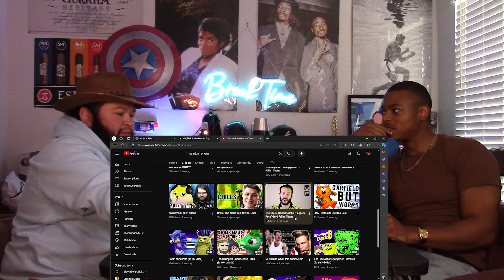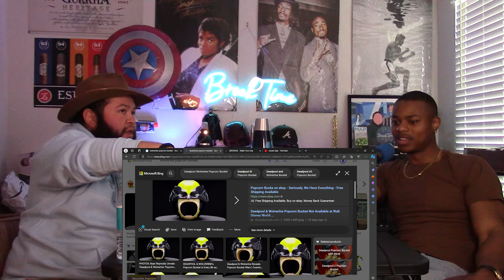Will Smith Is Crazy!! | Break Time #66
This week we talk sponsorship deals, Quinton Reviews, what we missed and more!